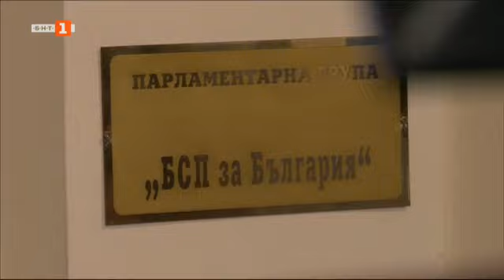По света и у нас - 14.07.2022, 9:00 по БНТ